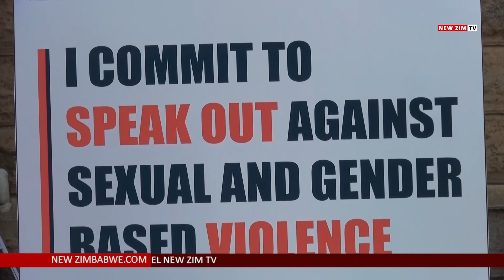Ex-Nigerian leader Obasanjo back in the country for investment